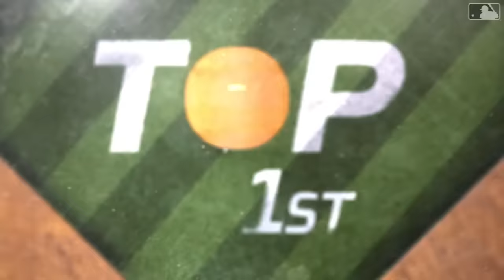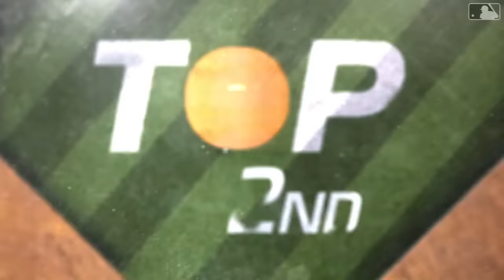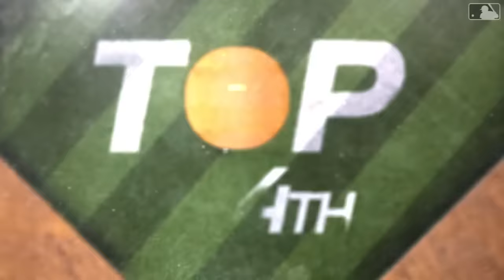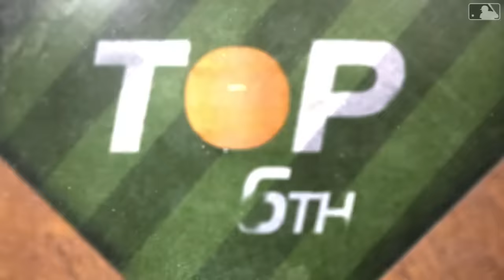Mariners vs. Rangers Game Highlights (9/22/23) | MLB Highlights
Mariners vs. Rangers full game highlights from 9/22/23